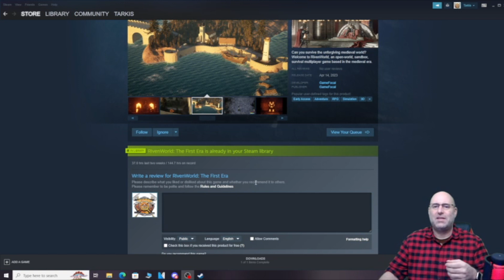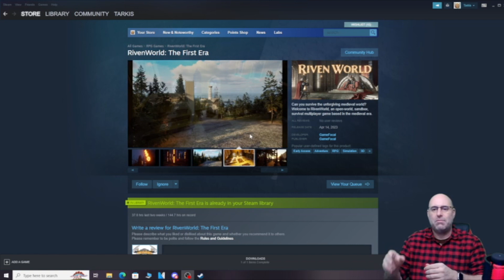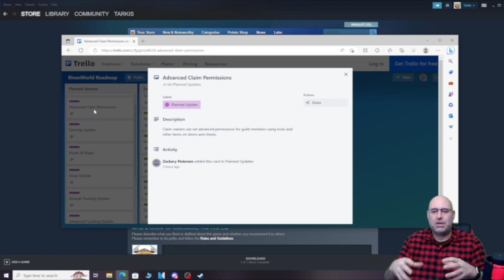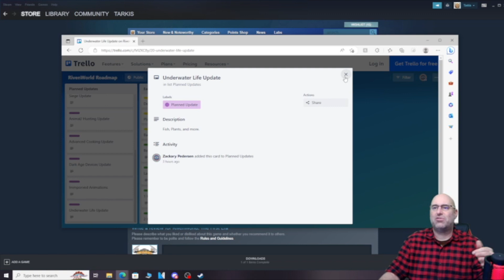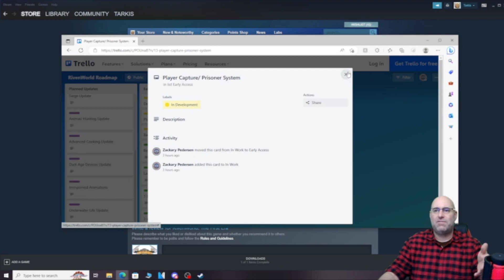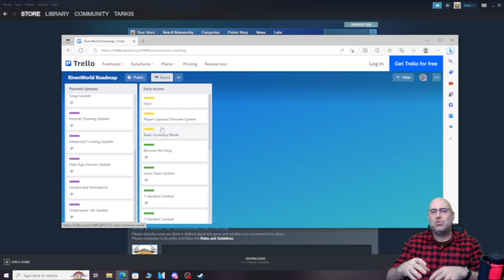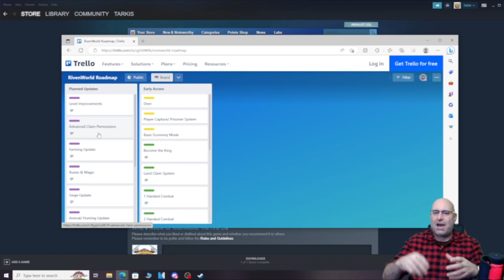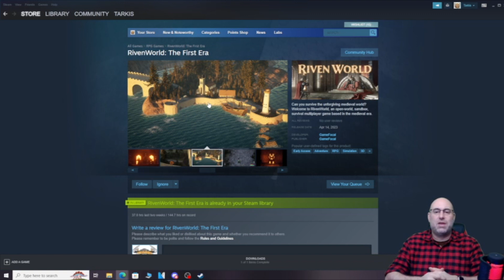RivenWorld: Let's Talk RoadMap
Can you survive the unforgiving medieval world? Welcome to RivenWorld, an open-world, sandbox, multiplayer survival game based in the medieval era.

An Open World Sandbox Multiplayer RPG Game based in the medieval era will take you to the Iron Isle, a cursed island off the coast of Europe that has not seen inhabitants since the Elders' Curse descended upon the land. You arrive in the coastal town of Gundar to find the island filled with ancient ruins and abandoned buildings.